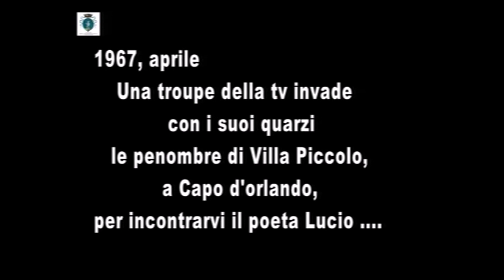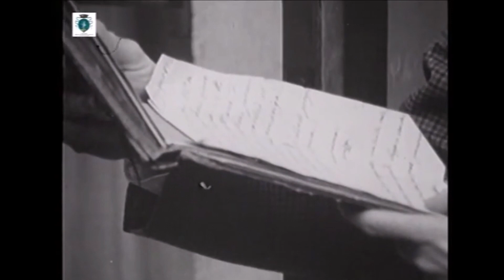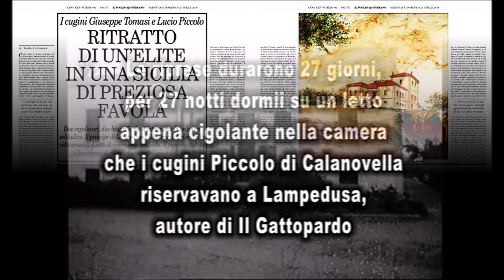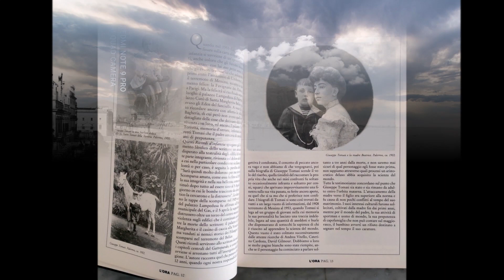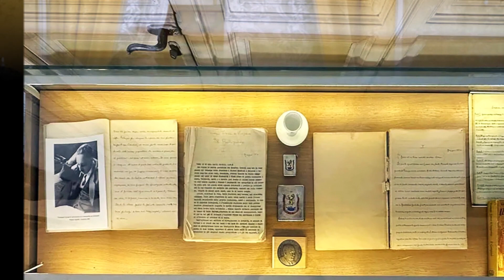RITRATTI DI LUCIO PICCOLO E GIUSEPPE TOMASI DI LAMPEDUSA